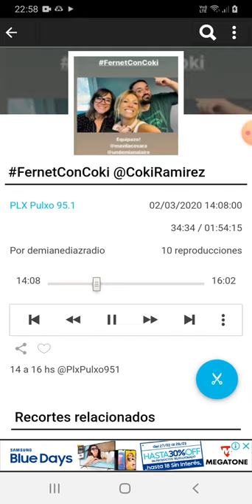coki ramirez en fernet con coki pulxo 951 parte 4 03-03-2020